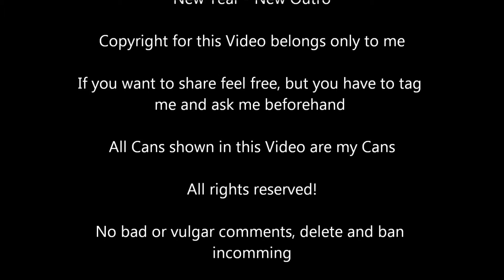STEDC does Dewcision 2016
I recreated the Dewcision 2016 from US while comparing the Baja Blast and Pitch Black